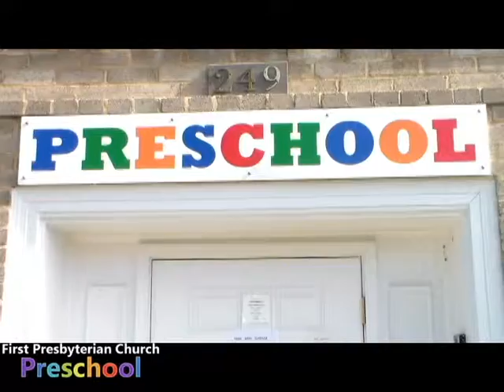Welcome to First Pres Preschool!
Welcome to the Weekday Preschool Program at First Presbyterian Church in Waynesboro. The day your child enters Preschool is an important milestone in their life. Therefore, our school staff plans carefully to receive your child. We want the transition from home to school to be a happy one for your child, one in which they feel safe and secure.